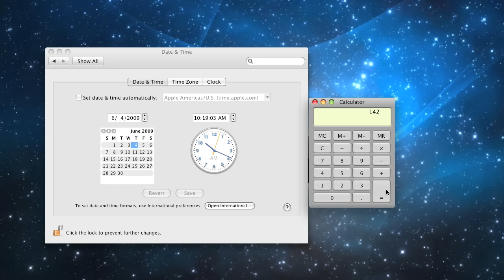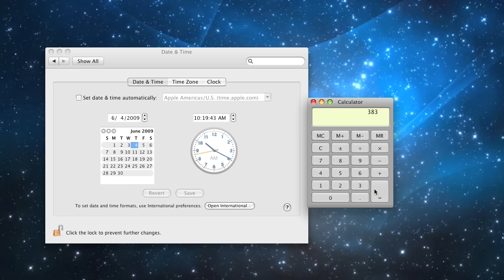Improved Mouse Clicking Speed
This is a video of me attempting to do another mouse clicking minute. The action is on!